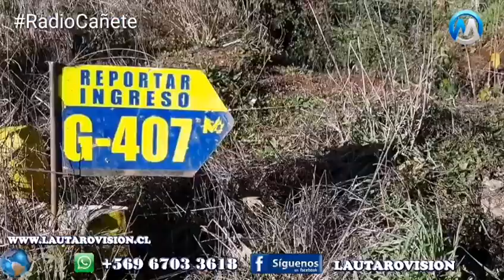Grupo armado quema 16 camiones y máquinas forestales en fundo de Cañete: amenazaron a trabajadores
La quema de 16 máquinas forestales, camiones y cortes de ruta por ataques incendiarios se registran la mañana de este lunes en la comuna de Cañete, en la región del Bío Bío.

Se trataría de personas armadas que llegaron hasta el fundo El Hualle de la Forestal Arauco.

Según información que maneja Radio Bío Bío, los trabajadores señalaron que los responsables estaban con armas de guerra.

También se reporta el corte de la Ruta P-500. Contratistas forestales aseguran que son 14 máquinas forestales y camiones los destruidos.

En el lugar del ataque se encontró un panfleto alusivo a la muerte de Pablo Marchant durante el pasado viernes en la comuna de Carahue en La Araucanía, durante un enfrentamiento con Carabineros.

El gobernador de la provincia de Arauco, Óscar Muñoz, repudió el hecho y enfatizó en que en Chile no hay presos políticos.

En otro video se logra escuchar una ráfaga de disparos que se habrían realizado durante este nuevo ataque incendiario.

Este no es el único ataque registrado en las últimas horas en la provincia de Arauco, ya que también se reportaron disparos contra una vivienda, sin que dejaran personas lesionadas.

En este caso, los responsables se movilizaron en una camioneta y dispararon contra la parcela número 7, ubicada en el kilómetro 22 de la ruta P-72